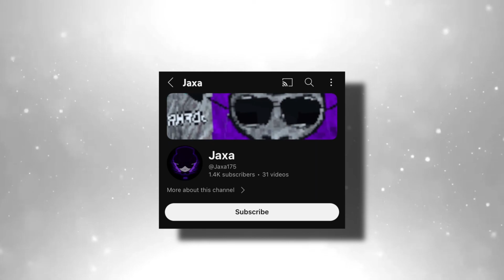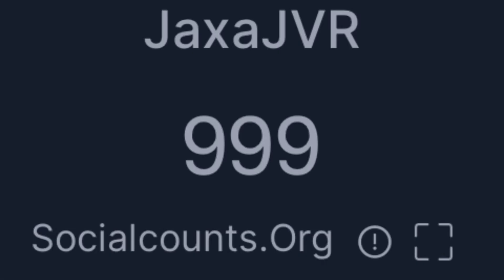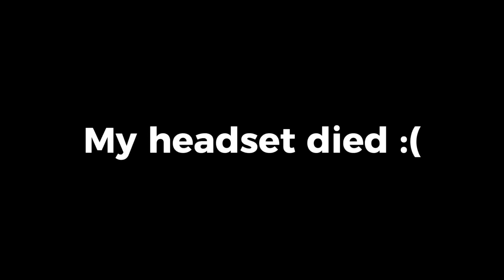JaxaGT’s BEST MOMENTS of 2023🔥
Thank you guys for this amazing year. We hit so many milestones, so much more than I expected idk when the next time I’m gonna post is gonna be, so I posted my best moments. Thaks For washing!